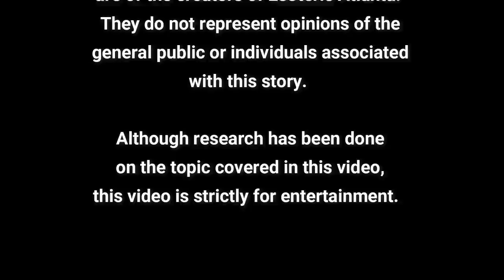Chatting with Liz